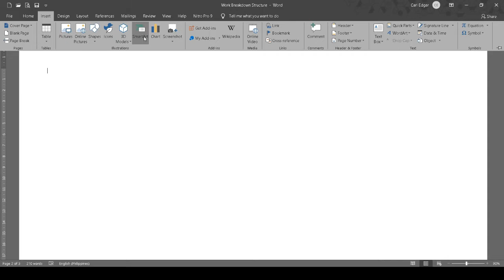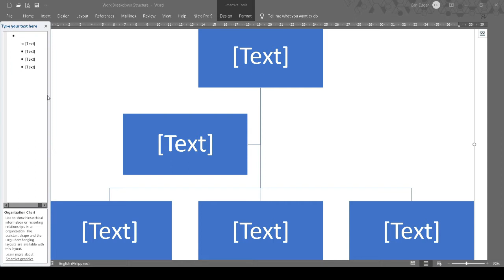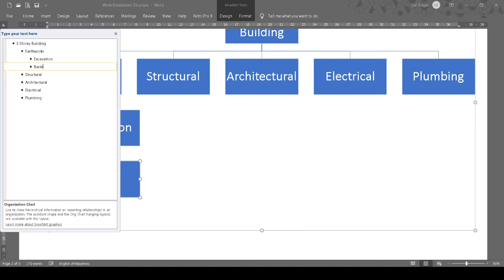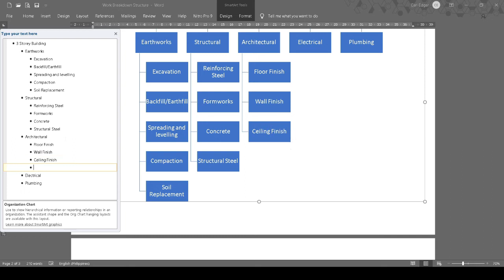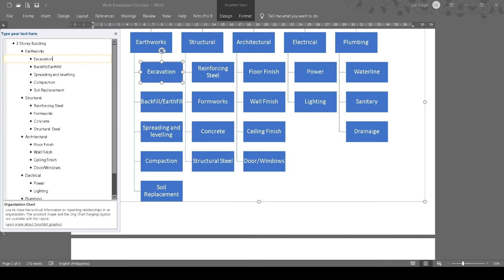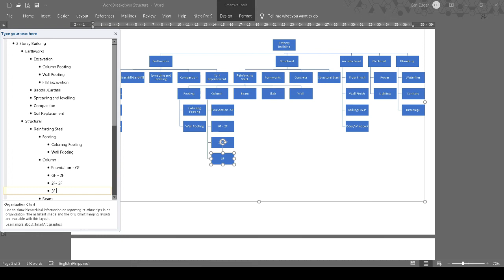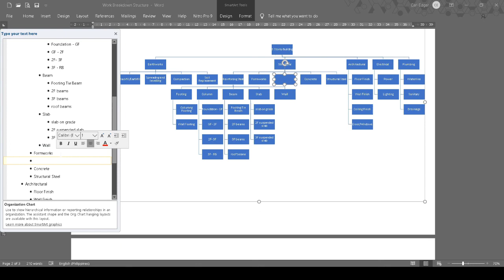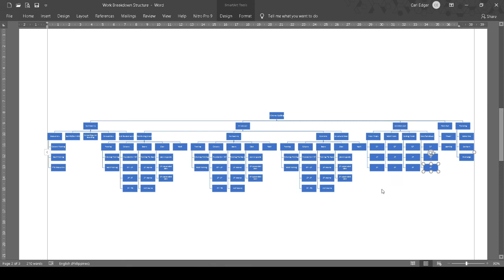Work Breakdown Structure - Diagram Method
very basic example of WBS for 3 storey building using MS Word's SmartArt

next Video about Outline Method of WBS using MSW SmartArt